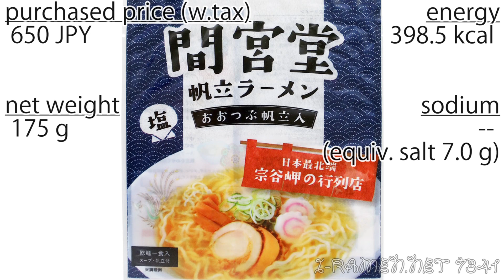No.7341 ケイブ間宮堂 間宮堂帆立ラーメン 塩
Cave Mamiyado (Japan) Mamiyado Scallop Ramen Salt （加工所：ホクメンフーズ）